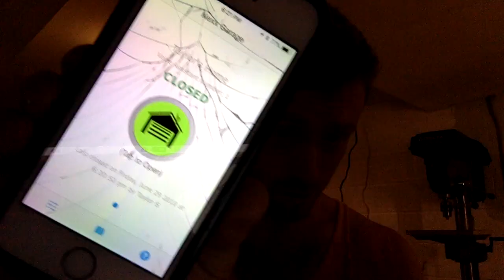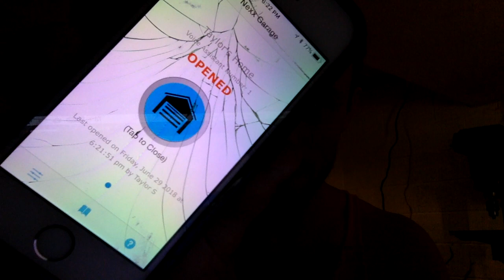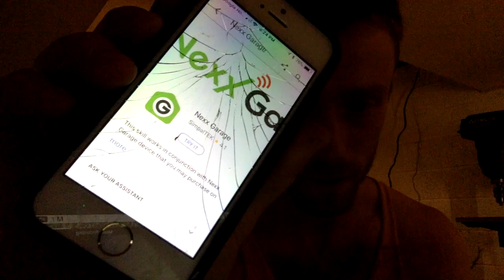Nexx Garage Troubleshooting Part IV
EDIT: Video out-of-date Nexx Garage now works just fine with Google Assistant.

In this video I explain how I "kind of" got Nexx Garage to function as intended.

To do so, I had to force my router to use Channel 11 for its 2.4GHz connections instead of allowing it to automatically select the channels with the least noise. Because I live in a rural setting, where there aren't lots of competing signals, this sacrifice in efficiency is acceptable. That being said, if you live in the city, and Channel 11 already has a bunch of chatter, you might find that forcing your router to use only this channel will noticeably hurt your internet connection speed.

The new problem I'm having (besides the inconvenience described above) is that Nexx Garage isn't playing nice with Google Assistant, and judging by the recent reviews on the Google Assistant page, I'm not the only one experiencing this problem.